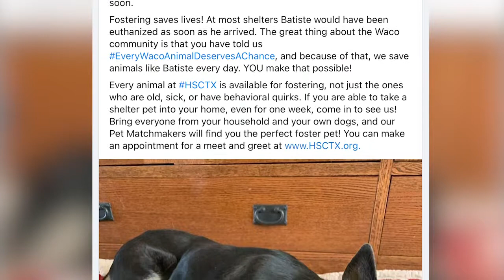Local dog returns home after going missing for 3 years